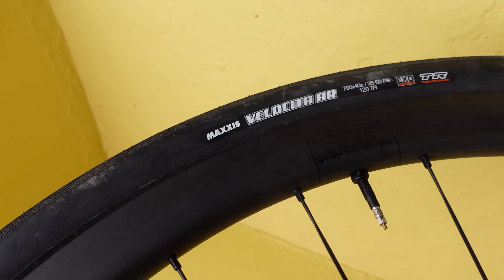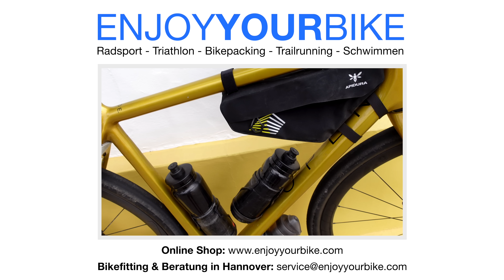Unsere OPEN WI.DE Setups auf La Palma! 9thWave Ninefold, 40 mm Reifen, Apidura Taschen, Garmin Varia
Warum das OPEN WI.DE, warum 40 mm Reifen? In diesem kleine Video zeigen wir unsere beiden Gravel-Bike Setups für die steile Insel La Palma.

Die K-Edge Mounts!

360 Grad Kamera
1-Zoll Kamera

Smallrig Cage für die Insta One R: